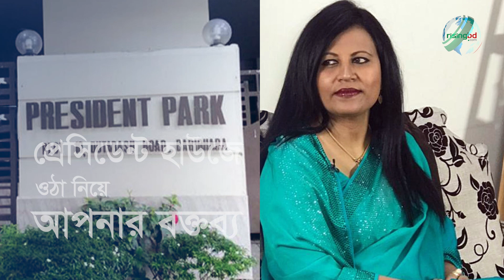‘বিষফোঁড়া নয়, আমি ক্যান্সার’ | Bidisha | Exclusive Interview | RisingBD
এরশাদ ট্রাস্ট, প্রেসিডেন্ট পার্ক, জি এম কাদের জাপার চেয়ারম্যান পদ আগলে থাকা, জাপার ভবিষ্যৎ রাজনীতিসহ বিভিন্ন বিষয় নিয়ে রাইজিংবিডির সঙ্গে কথা বলেন বিদিশা এরশাদ।